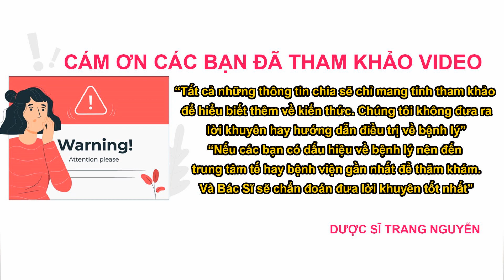9 tác dụng của tinh dầu khuynh diệp và cách sử dụng an toàn hiệu quả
Tìm hiểu 9 tác dụng của tinh dầu khuynh diệp và cách sử dụng an toàn hiệu quả

Nội dung video:"Tác dụng dầu khuynh diệp"

00:55 Những hoạt chất và vitamin có trong dầu khuynh diệp

02:07 Tính ứng dụng chăm sóc sức khỏe của dầu khuynh diệp

10:37 Cách sử dụng dầu khuynh diệp tốt nhất cho sức khỏe

13:13 Cần lưu ý khi sử dụng dầu khuynh diệp

Cám ơn các bạn đã quan tâm theo dõi video của Trang, đừng quên like share cho người thân của mình những thông tin về 9 tác dụng của tinh dầu khuynh diệp và cách sử dụng an toàn hiệu quả nhé. Nhấn follow để nhận được nhiều video bổ ích sớm nhất từ Trang.